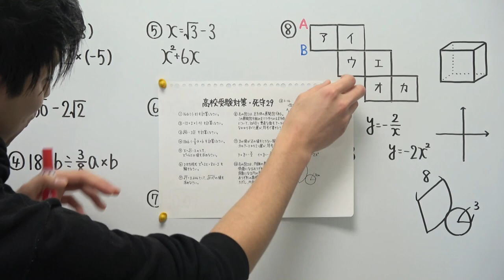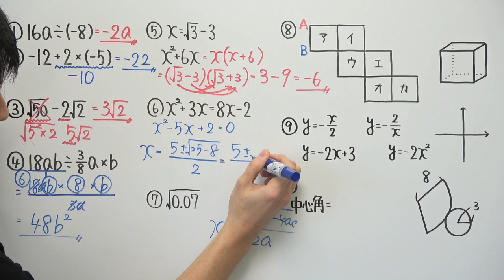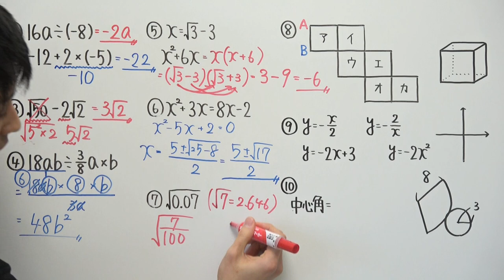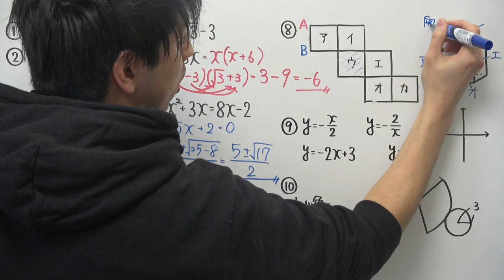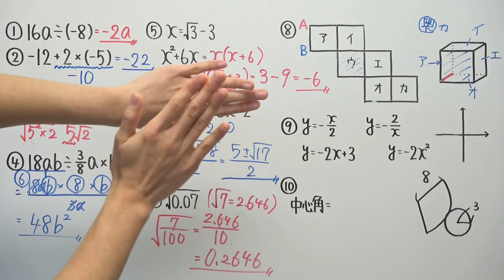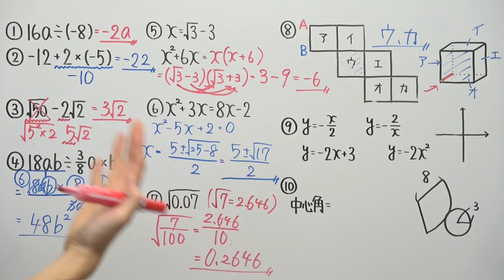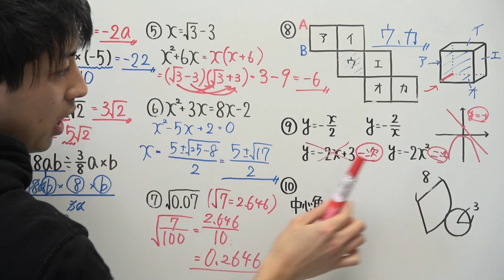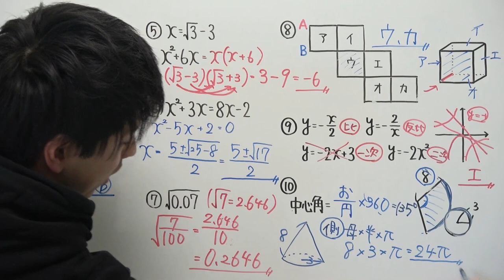【高校受験対策】数学-死守29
ある理由があって、いつも以上に緊張状態での撮影でした^^;
もしかしたら少し雰囲気が違うかもしれませんが…